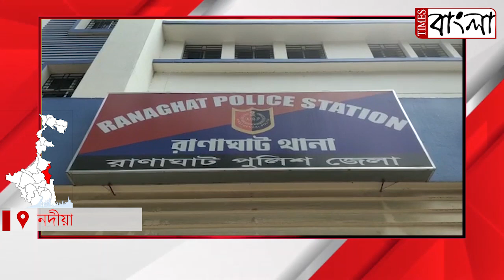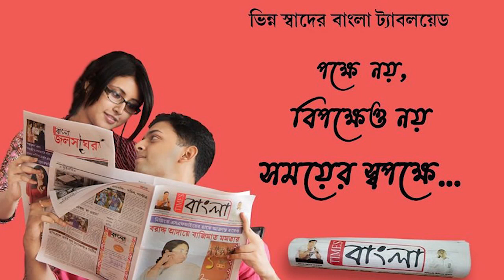জাতীয় সড়কের উপর থেকে রহস্যজনকভাবে উধাও হয়ে গেল লরি!